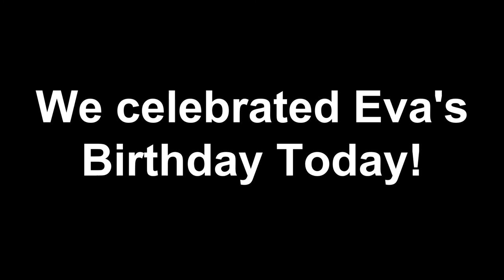⭐SPECIAL EDITION⭐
Today is a SPECIAL EDITION VLOG!!!